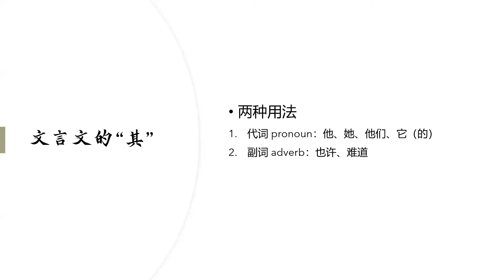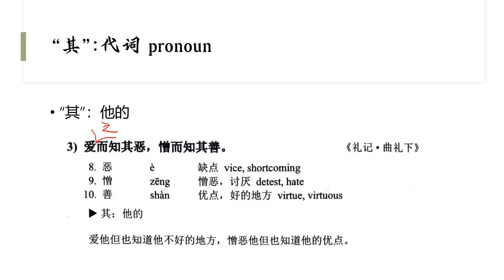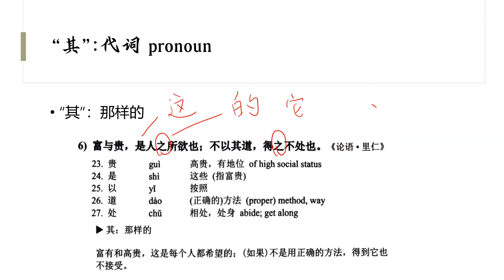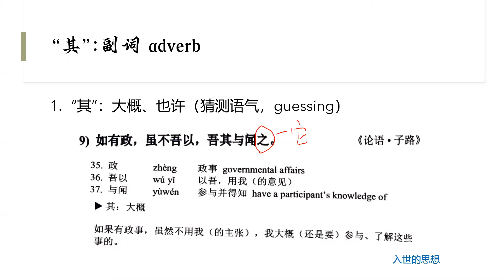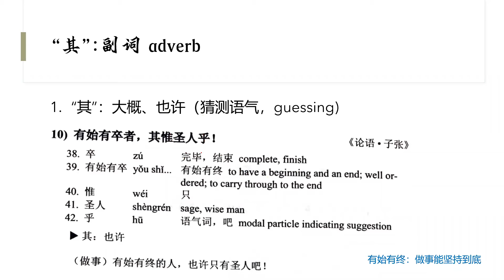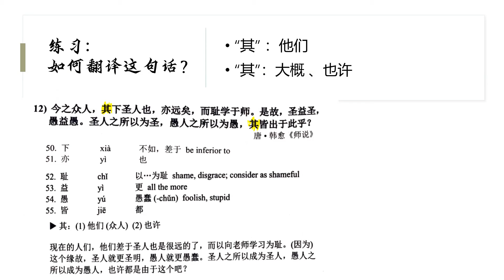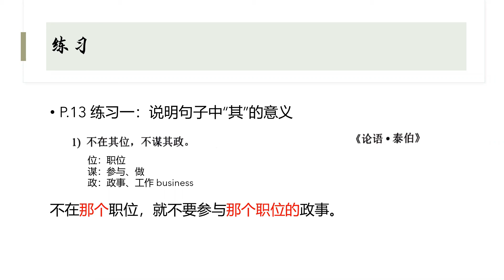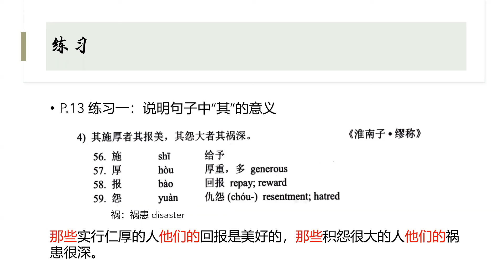Classical Chinese: Lesson 2 "其"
Brigham Young University CHIN441 Zoom Video